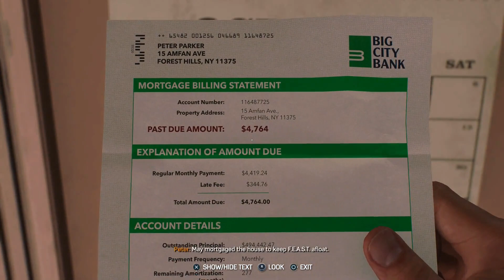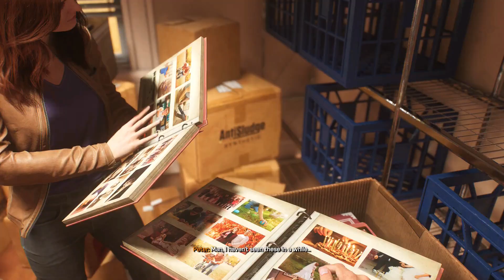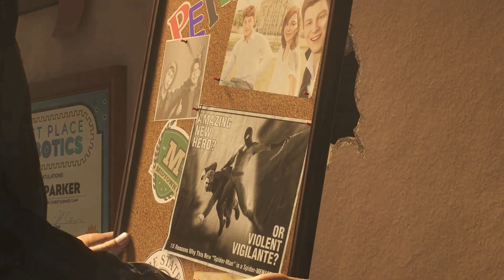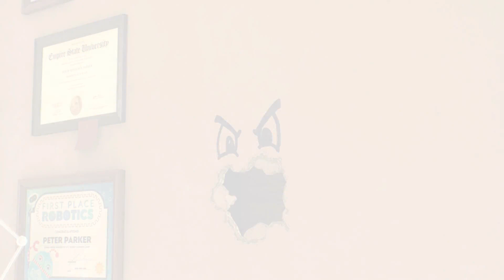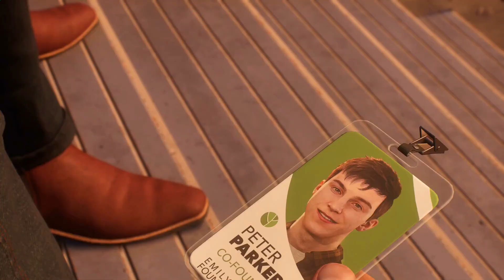PETER REUNITES WITH AN OLD FRIEND!!! SPIDER-MAN 2 STORY WALKTHROUGH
It would be appreciated if you were to, please Like, Comment, and Subscribe to the channel it helps the channel out and helps make the videos reach out to more people also please share the video, where you share all cool things.

Videos are being posted on a daily basis. Also check out Lasean games on twitter and instagram as well!!

Timestamps

0:00 - Intro
2:37 - The Story Continues
9:27 - 15:18 - WE GOT SUIT OPTIONS!!!
16:42 - 17:37 - Wardrobe Change
18:00 - Peter and Mary Jane

Interested In Watching More Videos, Here Are My Most Recent

Spider-Man 2 Walkthrough Part 1 will include a Review, PS5 Gameplay, Peter Parker, Miles Morales, All Peter Suits, All Miles Suits, Suit Tech, Gadgets, Skills, Abilities, Main Missions, Side Missions, All Bosses, Ending, Cinematics, PlayStation 5 Gameplay, Single Player and more until the Ending of the Single Player Story! PS5 Spider-Man 2 (Marvel's Spider-Man 2) Walkthrough Gameplay Part 1 includes a Review and Full Gameplay Story Mission 1 for PlayStation 5 (PS5).